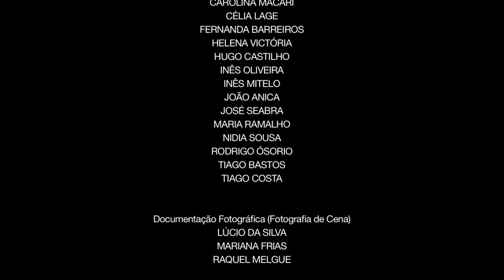PASSIØN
Performance mashup com matriz no filme PASSION (1982) de Jean-Luc Godard e no Políptico da Vida da Virgem (c.1500) da Sé de Évora envolvendo 40 alunos de Artes Visuais da Universidade de Évora.